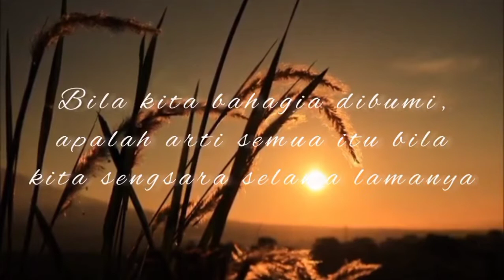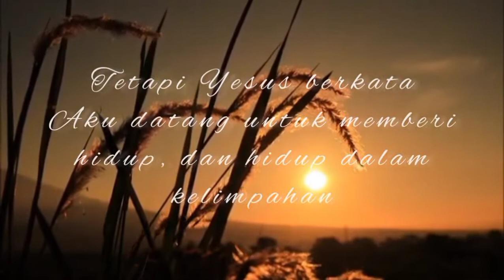AMANAT AGUNG 8 MEI 2021, PASAR INPRES KUPANG NTT